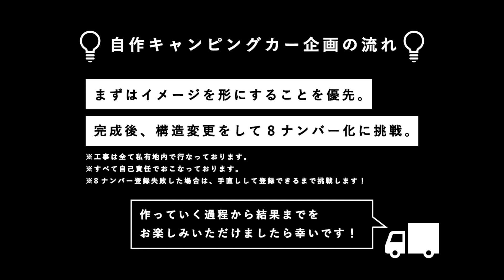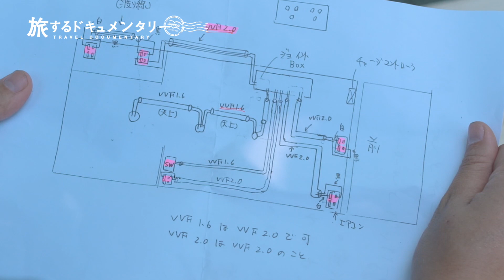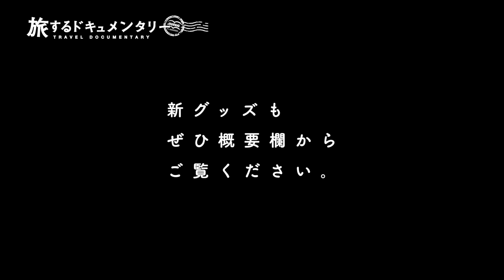【自作キャンピングカー企画】電気はどうする？50万円トラックに住むために必要なもの。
本日より2020年夏グッズ第二弾の受注予約販売をさせていただきます🙇‍♂️🙇‍♀️刺繍グッズや小物、ステッカーなどもありますので、よろしければ見てみてください^^！
・商品はこちらのURLから
・受注受付期間
2020/6/12(金)〜2020/6/26(金)まで
・ご発送期間
受注生産のため、7月中旬から順にご発送させていただきます
1回のご注文で1万円以上ご注文のお客様にDOCUMENTカッティングステッカー(ホワイト)をプレゼント！
ご発送や納期についてのご質問は、以下をご参照ください

キャンピングカー企画専用アカウントを作りました^^
キャンピングカーが出来上がるまでの様子をお届けするアカウントです！
今回の全塗装の未公開ショットなんかもあげていく予定なので、よろしければチェックお願いします☺️

自作キャンピングカー企画おすすめ動画^^

・【キャンピングカーベース車】50万のトラック納車したので全貌公開。